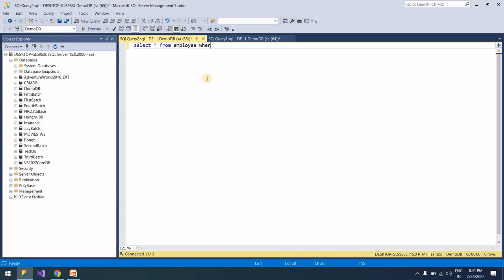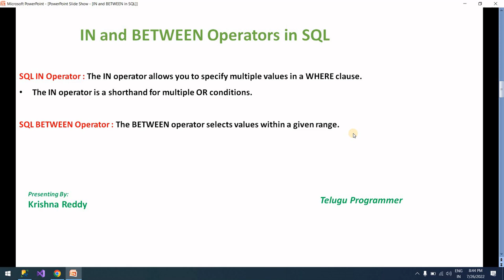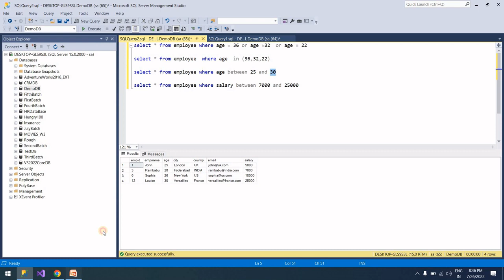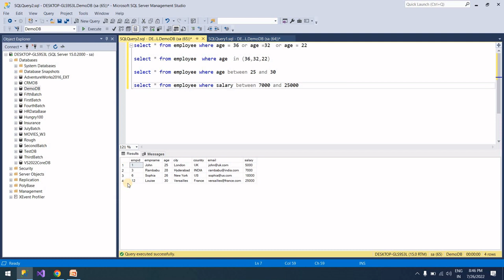#12 SQL IN Operator & Between Operators in Telugu|SQL Full Course in Telugu